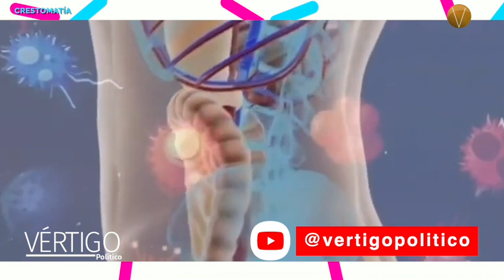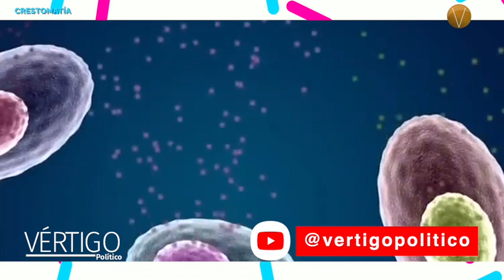mieloma múltiple, tercer cáncer hematológico más frecuente en México